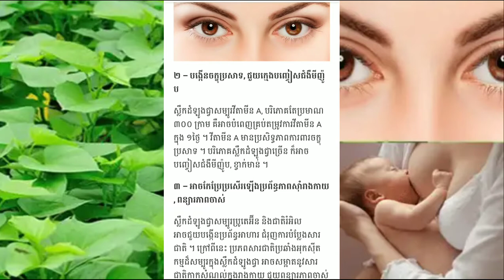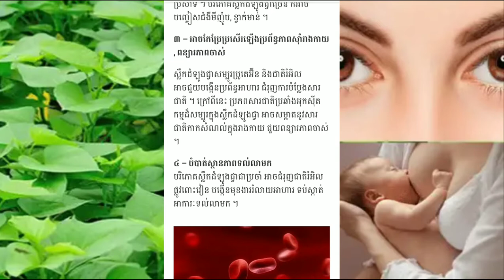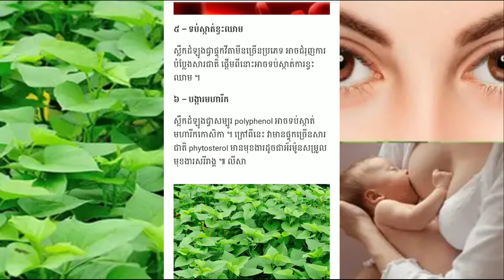ស្លឹក​ដំឡូងជ្វា​ជា «​គុណ​ឱសថ​» ជួយ​ដល់​អ្នកមាន​បញ្ហា​ទាំង​៦​នេះ​ពុំដែល​បានដឹង​Khmer News Today